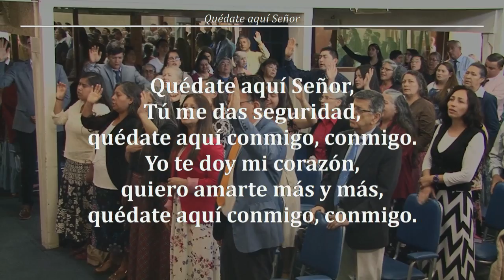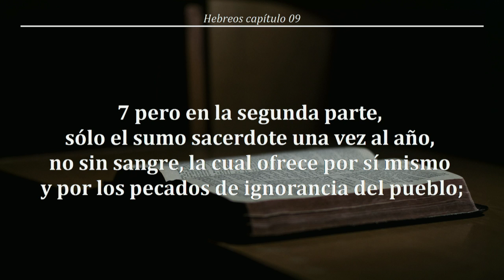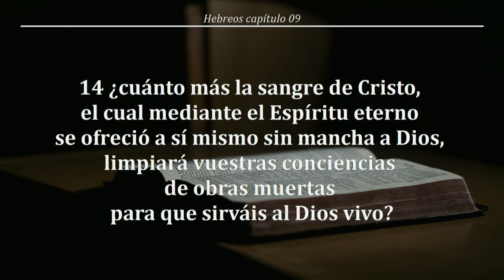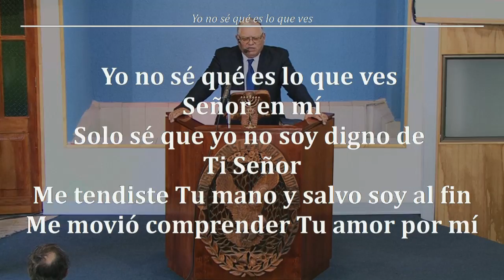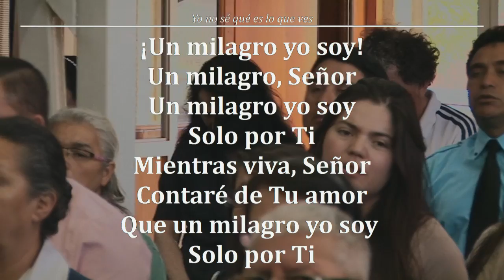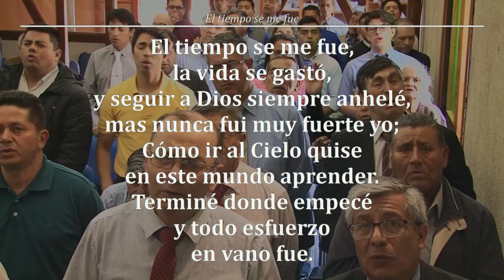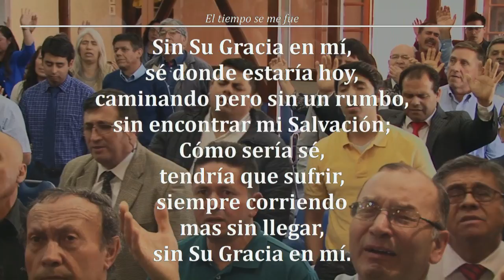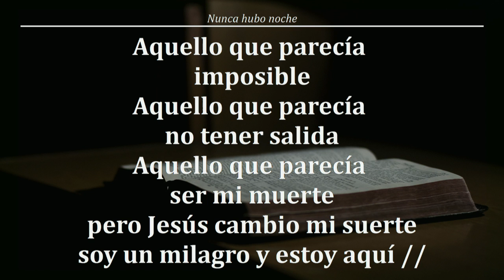2018 1209d Prédica por Pr. Jorge Flores A.